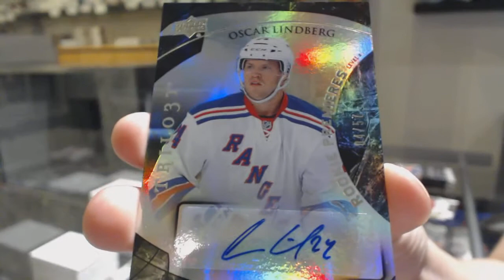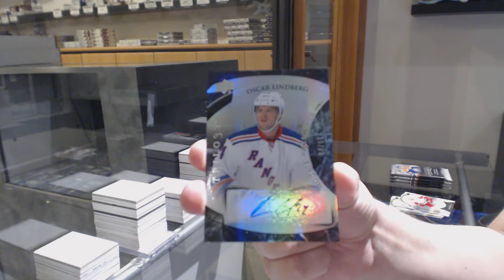M0nty's 15-16 Upper Deck Trilogy Hockey Box Break